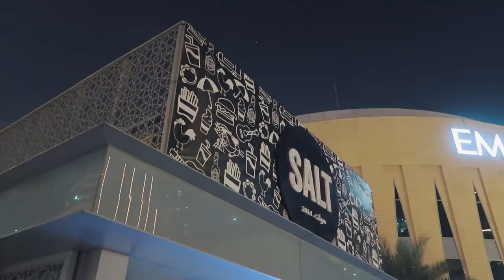vlog. 왓츠인마이백/ 승무원 핸드백 속 구경, 새 친구들과 두바이 핫플 가기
_BGM